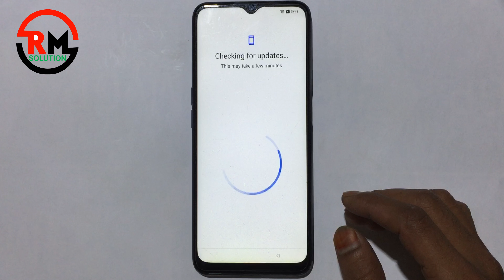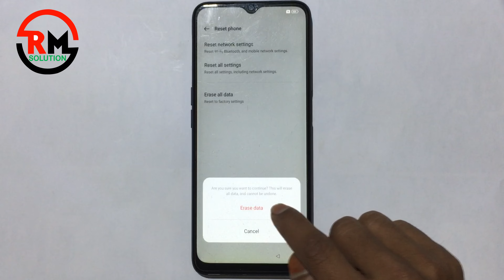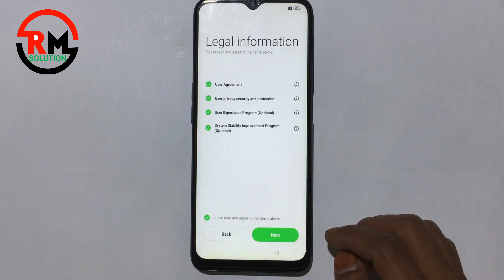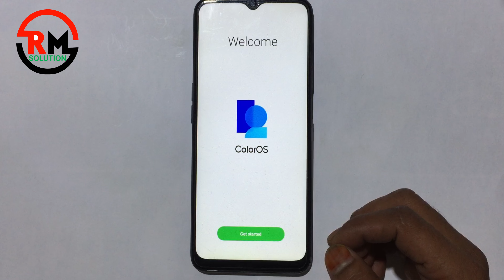Oppo A16Frp Bypass Cph2269 Reset | New Tricks 2023 | Oppo A16 Frp Bypass Android 12 | Without Pc100%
Frp Reset Oppo A16 Without Pc Frp Bypass  Android 12 Unlock Google Gmail Verification – Without Pc

Frp Is An Inbuilt Data Protection Feature For All Present-day Android Smartphones, It Protects Phones From Unauthorized Access. After Performing A Factory Reset, If You Forget The Last Active Gmail Account Which Was Used On Your Phone, Then, You Have To Find A Solution To Unlock Your Phone. Here, More Especially, I Share A Detailed Process To Frp ResetOppo A16 Without Pc Frp Bypass  Android 12 Unlock Google Gmail Verification – Without Pc [latest Free] (New Security Patch) Successfully. So, Follow The Below Process Carefully.

Google Provides The New Frp Feature On Android Lollipop, Marshmallow, Nougat, Pie, Oreo,12 R, And 13 S Versions. The Summarization Of Factory Reset Protection Is Frp And It Basically Protects Android Users’ Personal Data And Privacy During Thefts. The Process Of Unlocking Frp Security Has Different With Every New Android Version And Phone. So, Always Remember The Gmail Account Information To Avoid Frp Protection Lock.

The Frp Turns On Automatically When You Have Setup A Google Account On YourOppo A16 Without Pc  Google Bypass  Phone. After Reset Your Phone Without Removing The Google Account, You Have To Log In With The Same Google Id And Password That You Set Up Earlier On The Device To Bypass Google Account Verification Lock On YourOppo A16 Without Pc  Google Bypass .

TheOppo A16 Without Pc  Google Bypass  Frp Unlock Process Has Become Very Challenging, Also You Can Use Any Compatible Frp Bypass Tool & Frp Bypass Apk According To Your Phone To Unlock Frp, And Here I Share The Latest Frp Bypass Process To Bypass Frp Lock From Your Device.

If You Want To Disable The Frp Lock Feature From YourOppo A16 Without Pc  Google Bypass  Then You Need To Delete The Gmail Account From The Device Settings.

How To Frp ResetOppo A16 Without Pc  Frp Bypass  Android 12 Unlock Google
First, Switch On YourOppo A16 Without Pc  Google Bypass .

    ʟɪᴋᴇ   |  sᴜʙsᴄʀɪʙᴇ   |  sʜᴀʀᴇ   |  ᴄᴏᴍᴍᴇɴᴛ
●▬▬▬▬▬▬▬ஜ۩۞۩ஜ▬▬▬▬▬▬▬●

Symphony,Walton,Htc,Itel,Lava.

                              ᴛʜᴀɴᴋ ʏᴏᴜ
  ●▬▬▬▬▬▬▬ஜ۩۞۩ஜ▬▬▬▬▬▬▬●